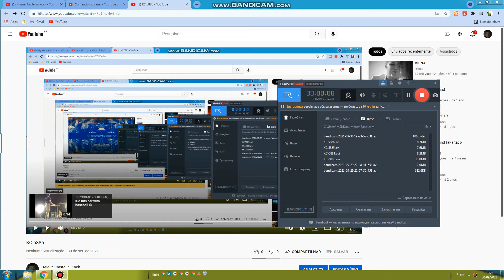KC 5887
ROUND 5887 VS EVERYONE AKC 5887